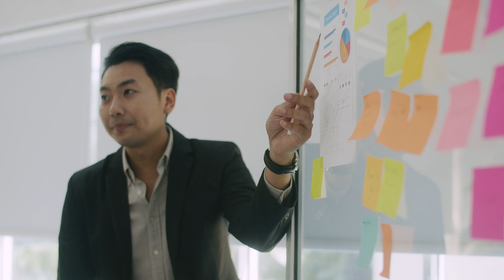Corporate Presentation [Set Your Story to Sound: Free Tracks to Elevate Your Video Vision]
🎶🎥 This video theme matches the soundtrack because it has a professional and energetic tone, which would be suitable for a business presentation or promotional video. 🌟 Do you feel the harmony? If the soundtrack vibes perfectly with our video's theme, show your love with a 👍 Like! If not, let us know by hitting the 👎 Dislike. Your feedback shapes our tunes and views!

00:00:00 Veterinarians Clinic
00:00:28 Woman Working from a Camper Van on the Coast
00:00:56 Business Woman
00:01:24 Businessman Working Outdoors
00:01:52 Emotional Businessman
00:02:20 City Business Woman
00:02:47 Late Office Work
00:03:15 Coworkers Brainstorming Meeting

Welcome to the world of 'Veterinarians Clinic', a captivating video series that takes you on a journey through the daily lives of hardworking and dedicated veterinarians. In this series, we explore the highs and lows of working in a busy clinic, where every day brings new challenges and heartwarming moments.

As the moon rises and the clinic doors close, our veterinarians are faced with a range of emotions. From the depressed cat who needs a little extra love and care, to the tranquil office where they can finally take a moment to breathe. With a stethoscope in hand, our doctors are ready to provide the best treatment for every pet that walks through their doors.

But it's not just about the animals, it's also about the people. Our veterinarians are always looking at the camera, inviting us into their world and sharing their stories. We see the determination on their faces as they navigate through difficult cases, the joy on their faces as they successfully treat a pet, and the exhaustion on their faces after a long day of work.

In this series, we get an intimate portrait of the clinic, from the bustling office to the empty cages. We witness the examination process, from the initial check-up to the final injection. And we meet a variety of pets, from the mischievous rat to the adorable mouse, each with their own unique story.

But it's not all serious business at the clinic. We also get a glimpse of the lighter side, with a biker petting his cute cat while eating crumbs from a roast. And we see the craft and precision that goes into every treatment, from the use of protective glasses and face masks to the careful application of medication with an applicator.

Throughout the series, we also see the importance of documentation and education, with the use of a television and dictionary to highlight key themes and elements. And we witness the strong bond between the veterinarians and their patients, as they work together to provide the best care possible.

So come along for the ride as we delve into the world of 'Veterinarians Clinic'. With its mix of heartwarming moments, challenging cases, and adorable pets, this series is sure to capture the hearts of animal lovers everywhere. Get ready to be entertained, educated, and inspired by the incredible work of these dedicated veterinarians.